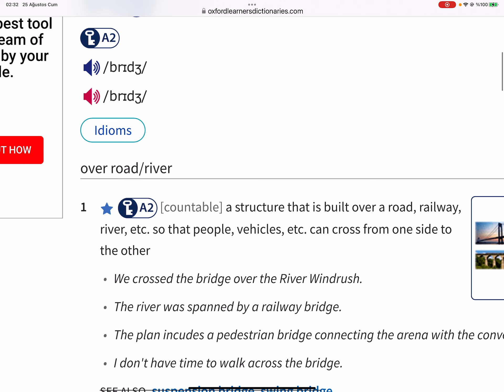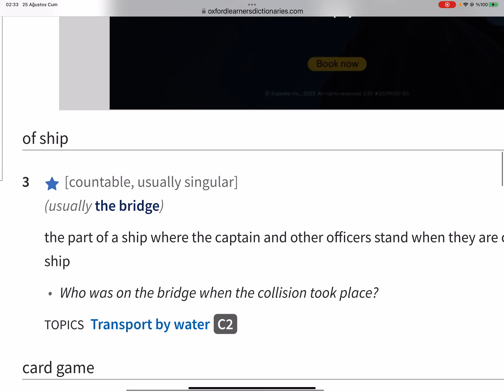Yabancı dilde konuşmaya nasıl başlarsınız? Sözlük bir konuşma kitabı mı?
Yabancı dil öğrenirken (bu videoda İngilizce hedef dil olarak kullanıldı) konuşmaya başlamanın en kolay ve kendi kendine öğrenilecek yöntemi olan sözlük becerisi anlatılmaktadır.  Yabancı dilde en büyük korkumuz bir kelimeyi unutmak ya da hatırlamamaktır.  Oysa basit bir yöntemle bunu kolayca aşabilirsiniz. Sözlük aynı zamanda deyimsel kelime gruplarını, deyim ve atasözlerini, argo ve günlük dilde kullanılan kelimeleri verdiği için çok önemli bir konuşma kitabıdır.